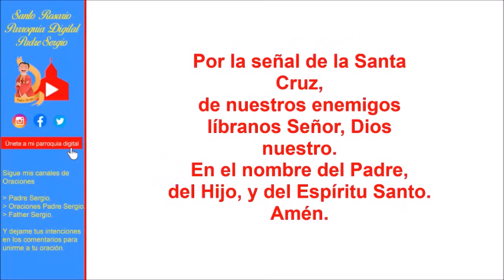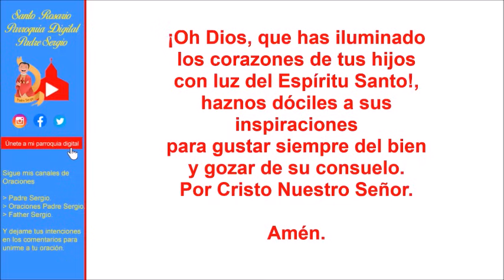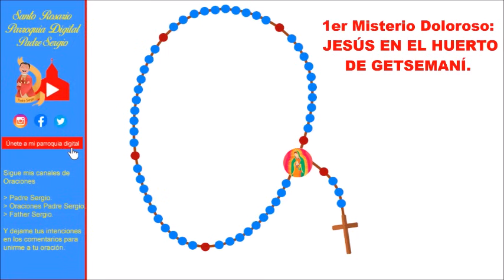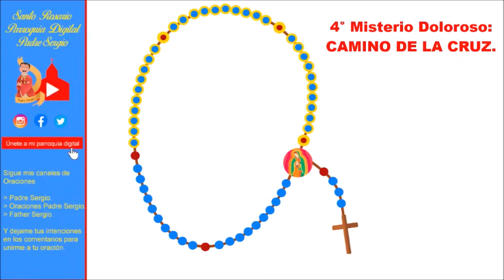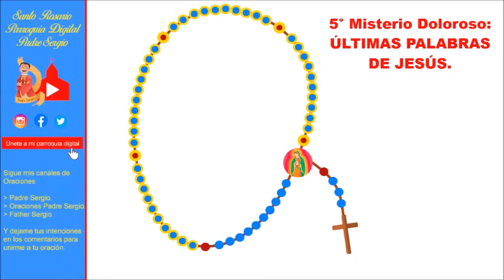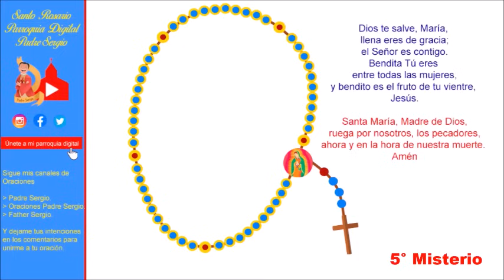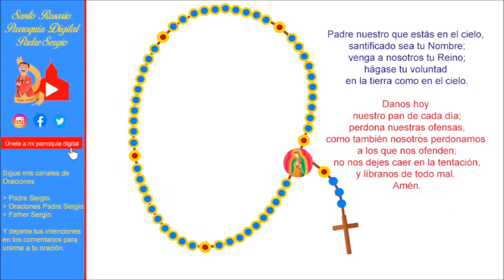Rosario de Hoy Viernes 10 de Noviembre del 2023